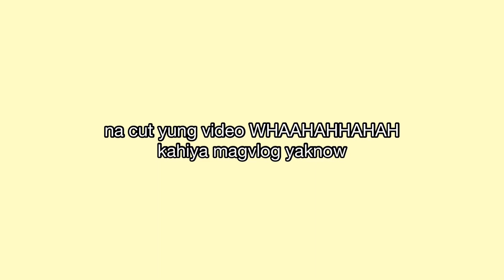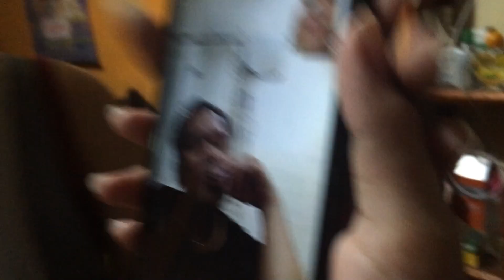Nagpa BRACES Kaming Magkakapatid [KENLLYZIAVIE’S VLOG] (SOBRANG SAKIT TEH!) | Philippines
Halo ppl! ✨Welcome back to my yt channel again, another vlog! Sobrang sakit guys legit di ko inexpect ganito kahirap lol

📲Social medias:
twitter&ig: kenshinepark ✨

Godblessü